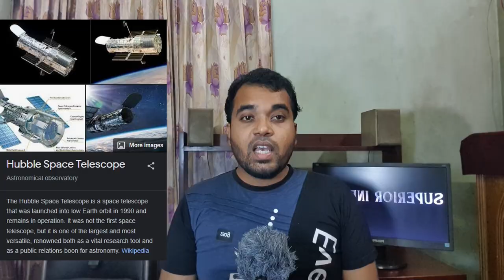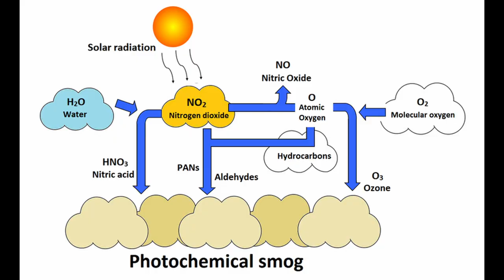Uranus grows a smoggy cap while Jupiter's Red Spot keeps shrinking.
The Hubble Space Telescope keeps an eye on the slowly changing weather of the solar system's giant planets. (Space.com)

This NEWS & Information were collected from SPACE.COM (Thank You!!)
All Used Videos were collected from PIXABAY & PEXELS

My Facebook Account (Ashraf R. Seaum)